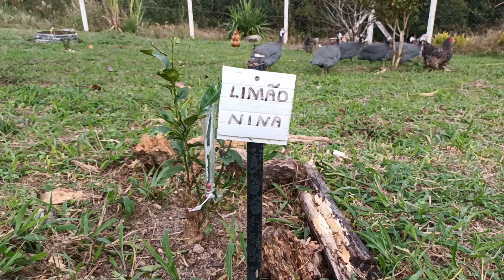PASSEANDO PELA CHÁCARA: GALINHAS BRAHMA, GARNIZÉS, ANGOLISTAS E PÉS DE FRUTA